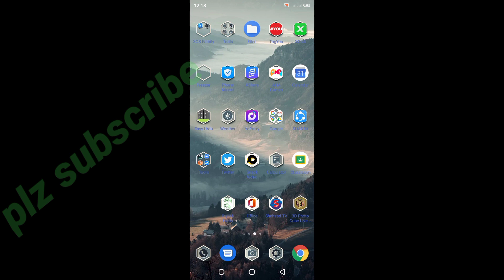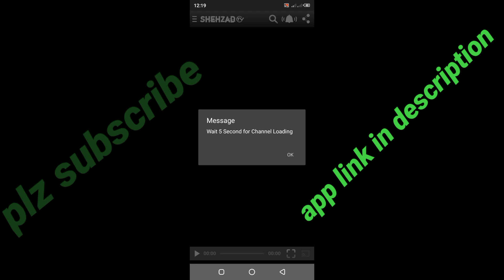Fakhar ny phir dho dala 101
Pakistan vs South Africa live
Pakistan vs South Africa 3rd odi live
Pak vs Sa live match today
Ptv sports live streaming
Fakhar zaman 193 highlights
Fakhar zaman run out